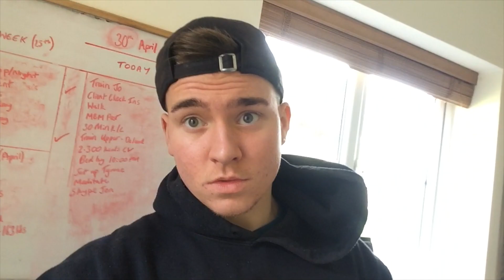Mini Cut Grocery Haul! My Heaviest Weight......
1️⃣ - Instagram - ajmorris_

2️⃣ - Snapchat - ajmorrissss

3️⃣ - Facebook - Made By Morris